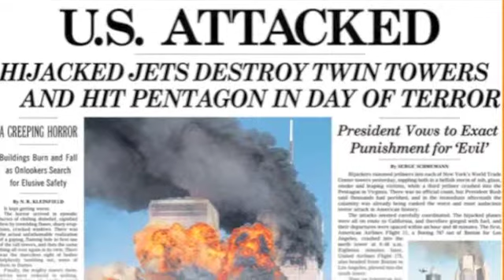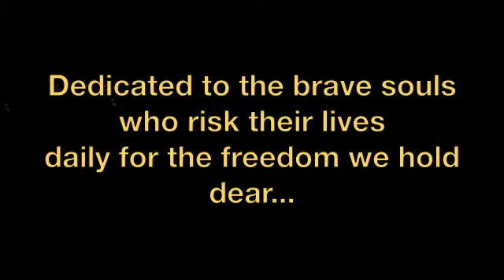9-11 Remembered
Take a moment to reflect on 9-11 with a iMovie video I just created. Layered together a Garageband soundtrack with my vocals. May the memories of 9-11 send us peace, healing and closure.